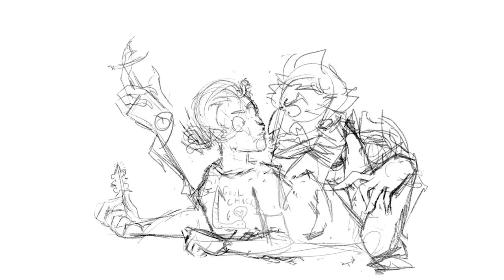Schrimp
The audio clip is from a Tom Waits concert! He'd take these breaks between song to talk to and joke with the audience. This as my favorite byte and it fit really well with the lore of the depicted characters... someday I'll start this project up again!

Play Beasties of Greenhollow!